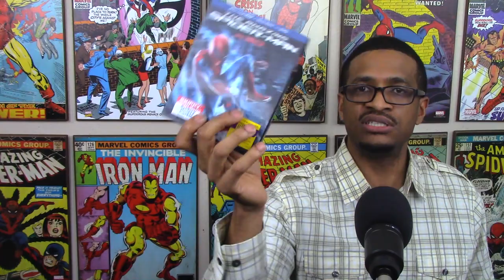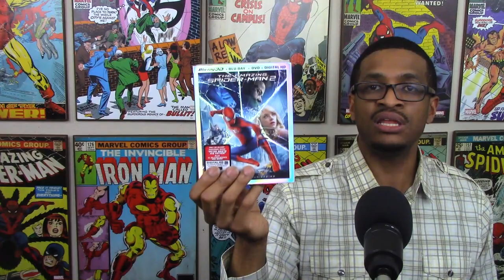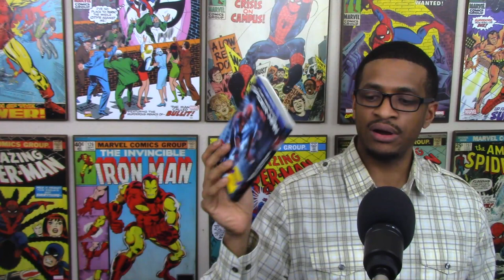Spider-Man: Homecoming Movie Review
Welcome to Just My Opinion Reviews, where I give you my opinion on Movies, TV, and React to anything I think is cool! My name is Brandon Avery, and here's my Spider-Man: Homecoming Movie Review.

*Any and all footage via Columbia Pictures, Marvel Studios, Pascal Pictures, Sony Pictures Entertainment.